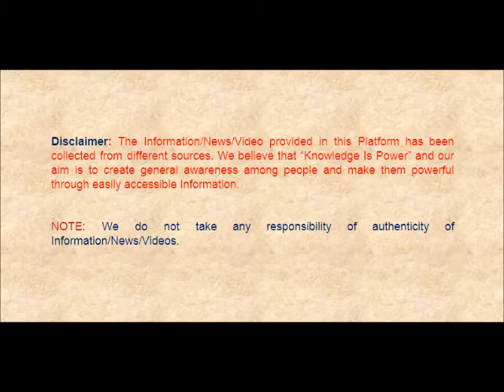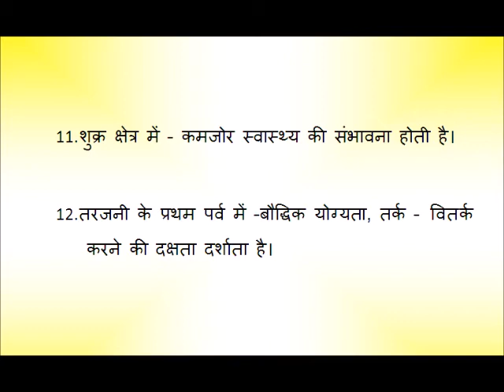PALMISTRY हाथों में वृत्त (Circle) चिन्ह का फल और प्रभाव